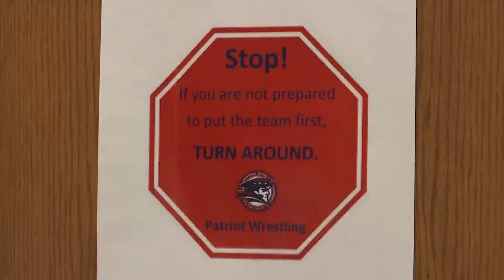Wrestling: Century's Cole Radenz Wants to Make a Name for Himself